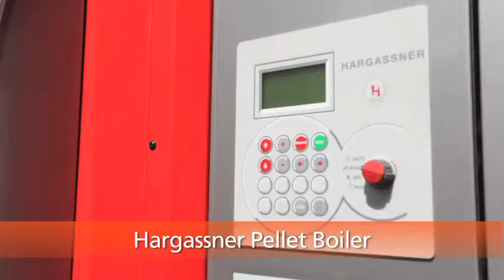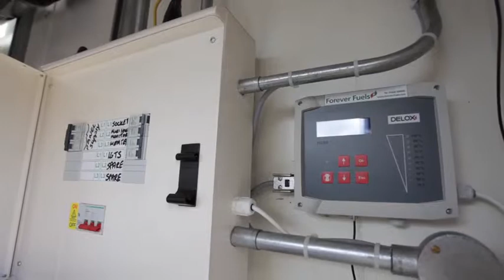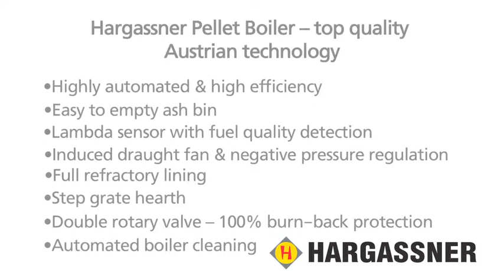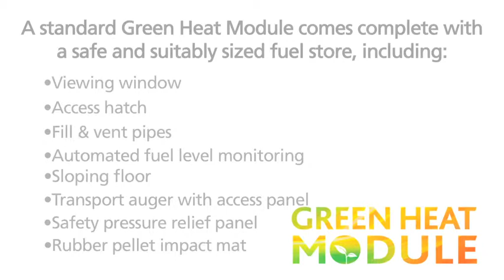Green Heat Module with Hargassner